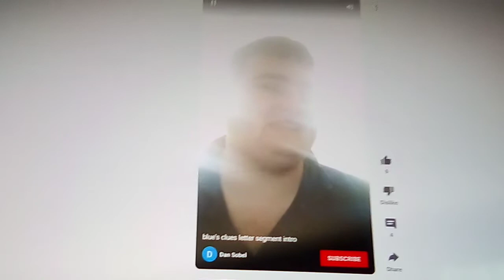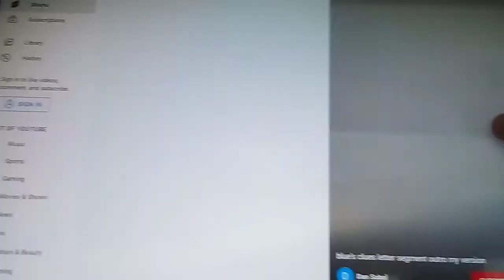blue's Clues letter segment # 99